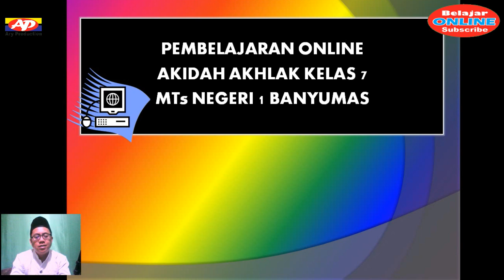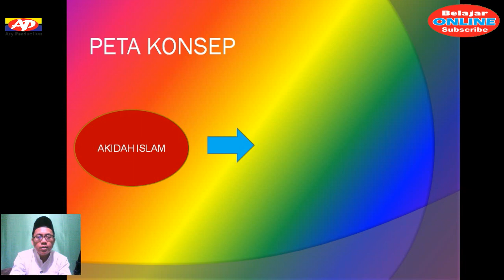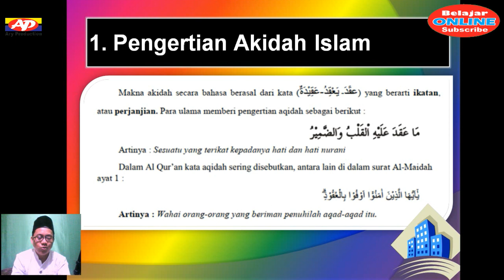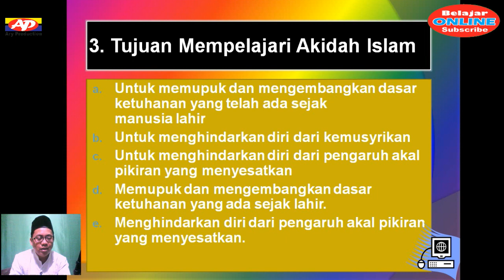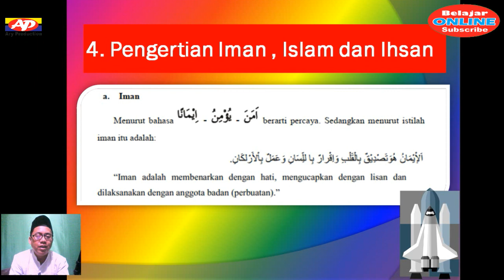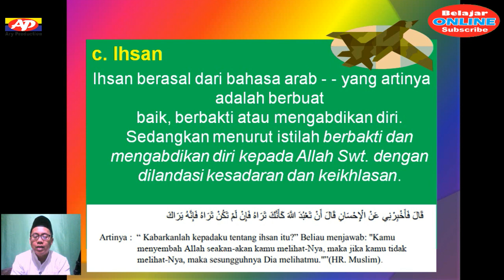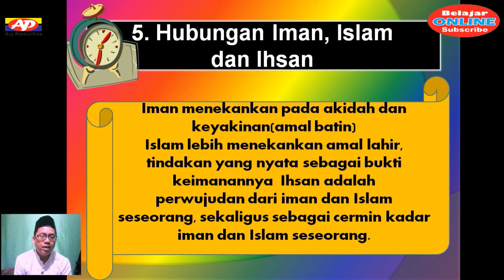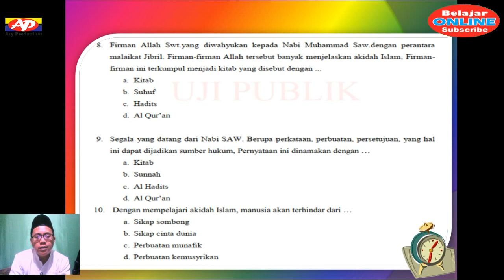Rangkuman Materi Akidah Akhlak Kelas 7 MTs Semester Gasal Bab 1 Akidah Islam